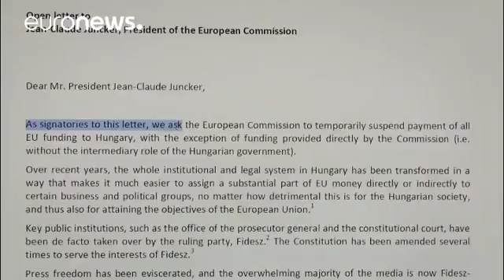International Anti-Corruption Day 'for development, peace and security'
International Anti-Corruption Day 2017 is upon us and this year's theme is ' United against corruption for development, peace and security '.

According to the UN around 850 billion euros is paid in bribes annually, while more than double that is stolen every year through corruption - or to put it another way, more than five percent of the global GDP.

The Hungarian branch of Transparency International has organised a conference focussing specifically on the EU and corruption.

József Péter Martin, TI Hungary’s Executive Director said:

"In our opinion, EU funds today in Hungary are often distributed in a partial manner, most projects are overpriced and the funds are frequently wasted on unjustified objectives. It is no exaggeration to say that in this financial cycle, hundreds of billions (HUF) of EU public money have gone into unauthorised pockets."

It comes just under two weeks after European officials wrote an open letter to European Commission President Jean-Claude Juncker calling for a temporary halt in funding to Budapest.

But Hungary is not the only EU country under the microscope . According to Transparency International's Corruption Perception Index Slovenia ranks 31st globally, Spain 41st and the Czech Republic 47th... And where corrupt practices have been exposed, both the public and authorities have at times seemed to turn a blind eye.